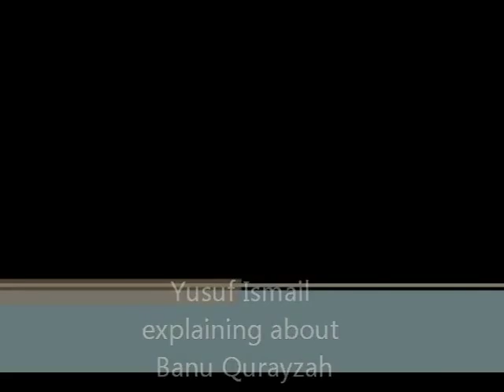Yusuf Ismail Answer - Truth about Banu Qurayzah (800 Jews Killed)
Below is a summary I managed to extract from Brother Sami Zaatari's rebuttal of the Banu Qurayzah..

-The prophet Muhammad was in a treaty with the Qurayza tribe
To the Jew who follows us belong help and equality. He shall not be wronged nor shall his enemies be aided. The peace of the believers is indivisible.
Quraysh and their helpers shall not be given protection. The contracting parties are bound to help one another against any attack on Yathrib.
-The Qurayza tribe broke the treaty
they spoke disparagingly of the apostle, saying, who is the apostle of God? We have no agreement or undertaking with Muhammad.
The Pagans launched an offensive against the Muslims
-The Banu Qurayza were simply waiting for the pagans to launch their complete offensive against the Muslims so they too could launch their offensive against the Muslims from the south
-Once they broke the treaty they were liable for a punishment

-The Qurayza are not innocent
-The Banu Qurayza had every intention of killing the prophet Muhammad and the entire Muslim community
-The prophet Muhammad made Sa'd the leader who would pronounce judgement over the Quryaza tribe

-The prophet did this at the request of the Al-Aus tribe, an ally of Qurayza

-Sa'd a former Jew judged the Banu Qurayza by their own Torah, from Deuteronomy 20

Deuteronomy 20:10-14 (This is the rule applied on Banu Qurayzah)
When thou comest nigh unto a city to fight against it, then proclaim peace unto it. And it shall be, if it make thee answer of peace, and open unto thee, then it shall be, that all the people that is found therein shall be tributaries unto thee, and they shall serve thee. And if it will make no peace with thee, but will make war against thee, then thou shalt besiege it: And when the LORD thy God hath delivered it into thine hands, thou shalt smite every male thereof with the edge of the sword: But the women, and the little ones, and the cattle, and all that is in the city, even all the spoil thereof, shalt thou take unto thyself; and thou shalt eat the spoil of thine enemies, which the LORD thy God hath given thee.